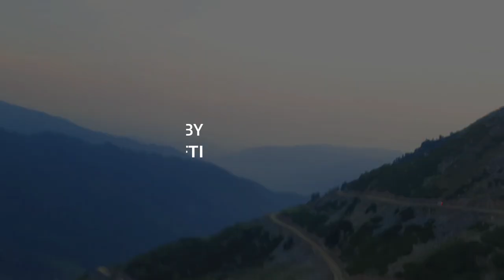Chuharnag Lake Trek | Alpine Lake | Kashmir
A short vlog about a one-day trek to Chuharnag Lake in Kashmir.
Chuharnag, in Kashmiri translates to as four springs but in reality, Chuharnag is a cluster of four Alpine lakes situated at Margan Valley in the Anantnag district of Kashmir at an elevation of 3810 meters above sea level.

Filmed & Edited by: Shakir Mufti